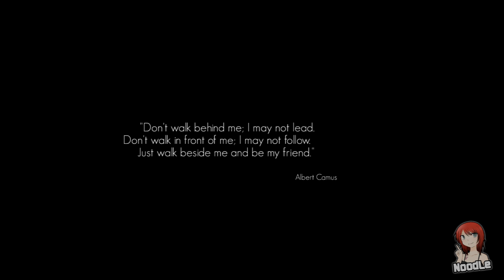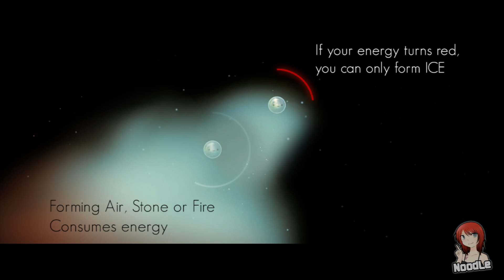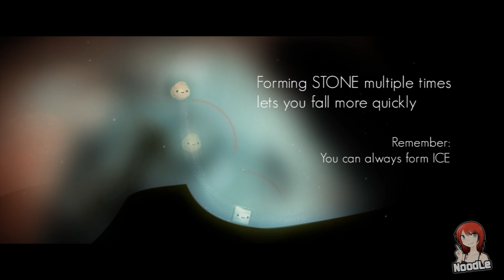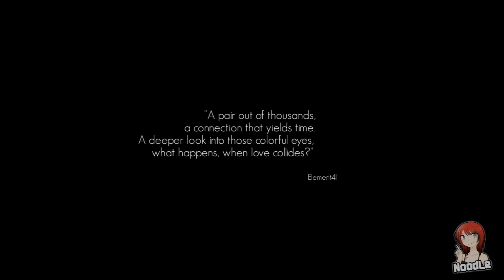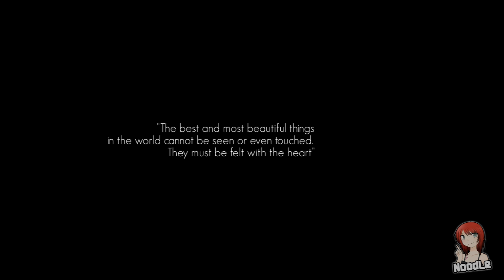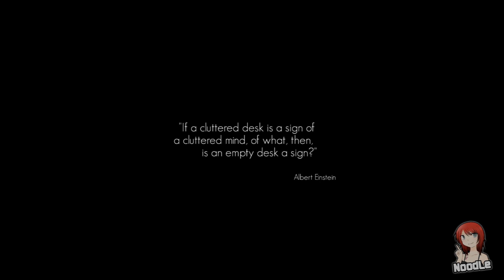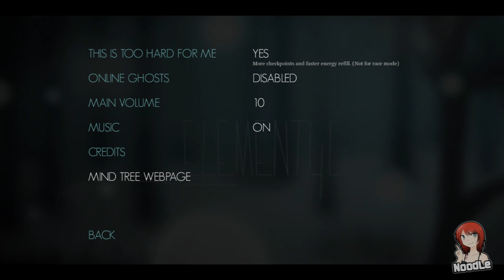Element4l! ★ Casual Games Sunday #36 [Deutsch]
★ In der Infobox findest du weitere Informationen ★

In Element4l! kontrollierst du 4 Elemente, welche auf einer Reise zusammenfinden um das Leben zu gestalten. Die einzigen Hindernisse sind die Natur und die Sonne.

► Element4l!
Action, Indie, Platformer von I-Illusions (2013)
Publisher: I-Illusions

Erhältlich auf Steam, derzeit für 7,99

Hast du Spielevorschläge für den CGS? Her damit